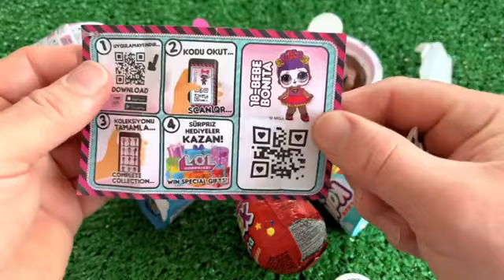ASMR MUKBANG 직접 만든 갤럭시 꿀젤리 블루 디저트 아이스크림 먹방 & 레시피 DESSERT GALAXY HONEY JELLY CANDY